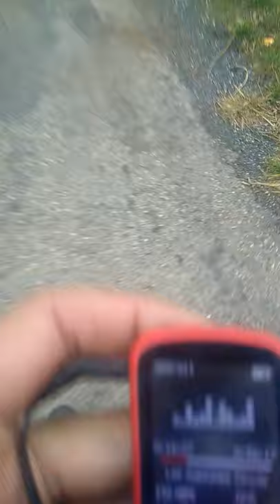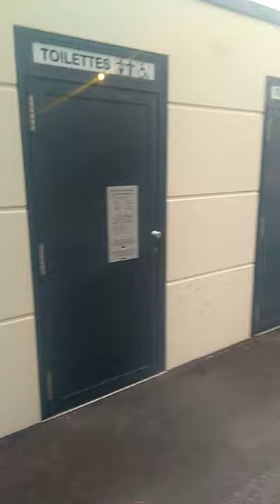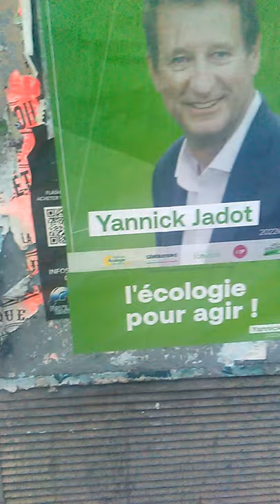18 dec - 16h00 - MA PATIENCE A DES LIMITES !!! (2)